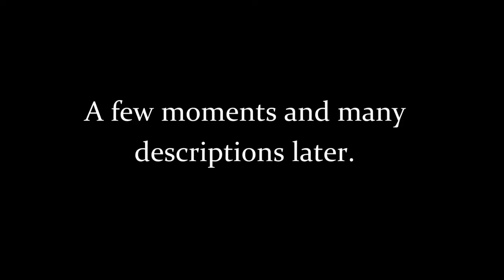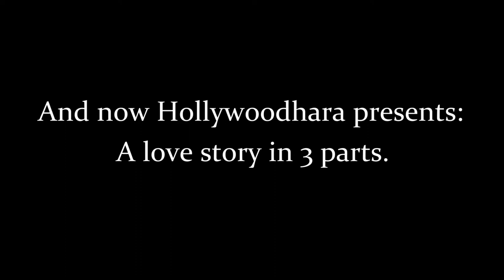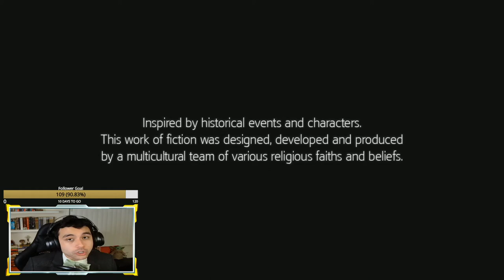Assassins Creed 3: Stream Highlights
There's a lot more than just killing in the day of the life of a Assassins. When Conner isn't killing corrupt politicians he is sailing his ship, connecting with estranged family members, managing his business, and attending a wedding? We also get to experience an alternate reality in the DLC or was it all a dream? This game was a long buggy mess but we finally finished it.